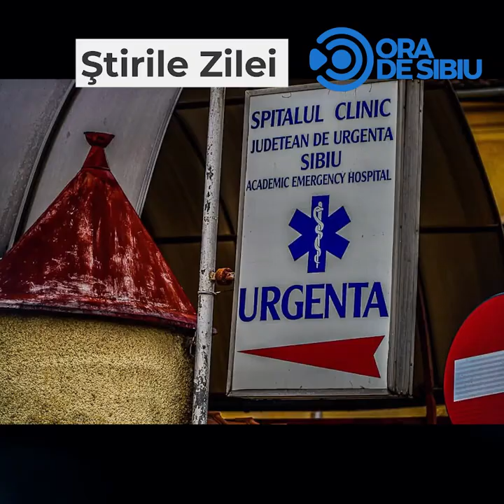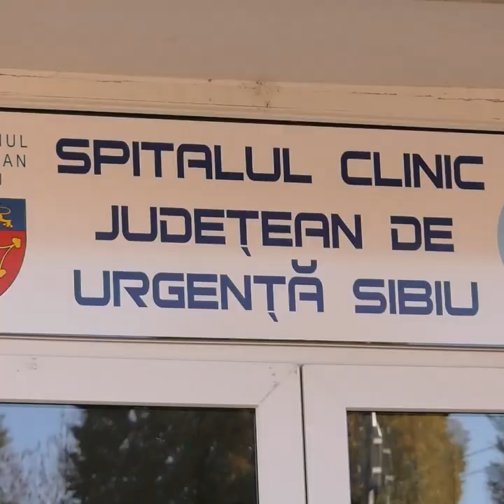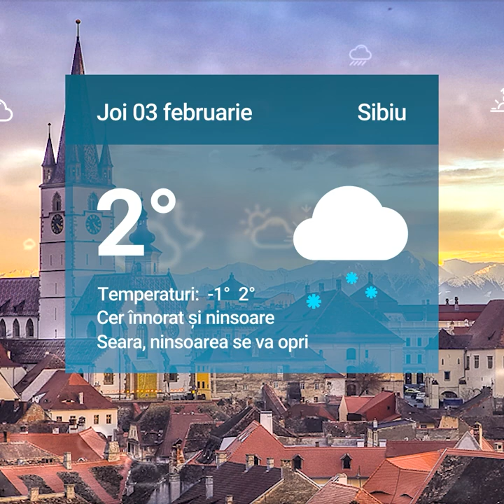Știrile zilei la Sibiu 🗞Doar șapte balcoane închise legal în Sibiu în ultimii doi ani 🏬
Doar șapte balcoane închise legal în Sibiu în ultimii doi ani 🏬

Nou record - Aproape 1.400 de cazuri Covid la Sibiu😷

Noi reguli de comunicare cu aparținătorii pacienților la Spitalul Judeţean ☎️